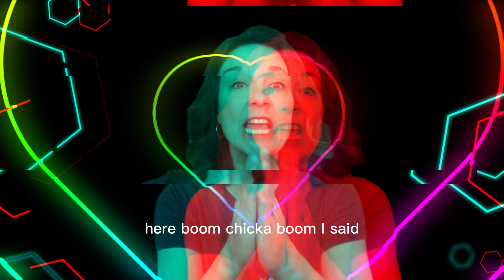*EPIC FUN WARNING* BOOM CHICKA BOOM CHANT!!Cross Mid-line with Funky Mama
(C)2024 Funky Mama Music
“Kansas City’s favorite singing mama!” KC Parent Magazine

Looking for a fun and energetic chant to get the party started? Look no further than the "Boom Chicka Boom Chant"! This catchy and upbeat chant is perfect for all ages, whether you're at a school pep rally, a team-building event, or just looking to add some excitement to your day. Get ready to chant along and feel the energy as we guide you through the motions and rhythms of the "Boom Chicka Boom Chant". This chant is guaranteed to get everyone on their feet and having a blast in no time! So grab your friends, family, or colleagues, and let's get chanting with the "Boom Chicka Boom Chant"!

Contact Funky Mama:
Music and movement for children ages pre-K-3rd grade!

I said a Boom Chicka Boom!
I said a boom chicka rocka chicka rocka chicka boom!